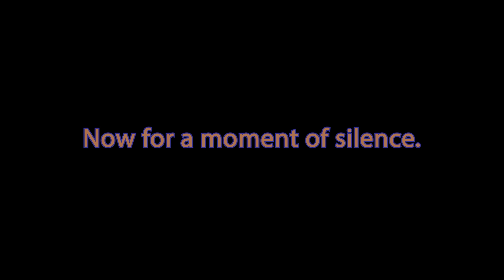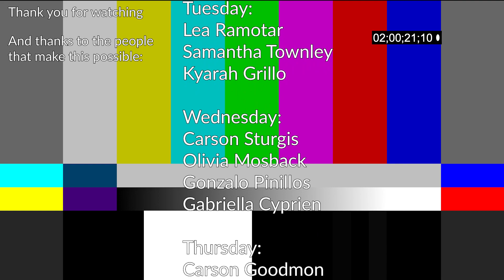Season 3 Episode 85